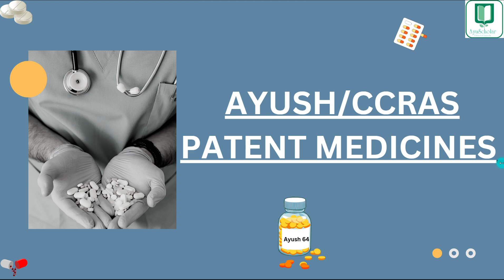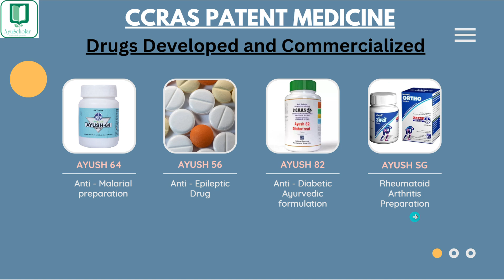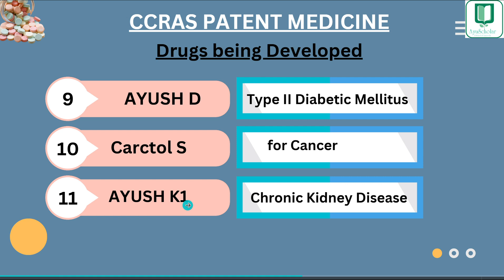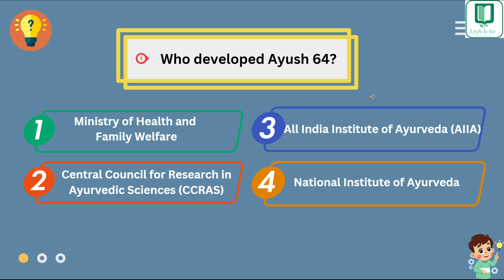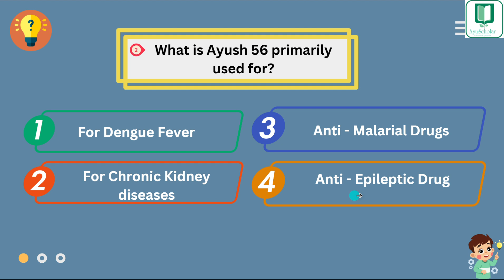AYUSH GK for AIAPGET -2025 | CCRAS Patent Medicines| Important Ayush Gk AIAPGET CRAV Next AMO UPSC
This video provides an overview of various CCRAS Patent medicines, which are important for competitive exams like AIAPGET, UPSC, PSC and more.

Whatsapp at Admission Helpline 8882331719
AyuScholar- E School of Ayurveda is India's first and largest  Edtech platform of Ayurveda. The Gold Standard for new pattern AIAPGET/AMO/UPSC - 🧑‍🏫Live Interactive sessions +  1000+ hours of lecture videos 24X7 for all 22  BAMS subjects, Samhita Wise & Subject Wise (Unlimited access till AIAPGET) 🙋‍♂️ Real AIAPGET Mode QBank with 40,000+ new pattern MCQs.
🎯Orientation Lecture-Discussion Session - Modified strategies for efficient learning 📚📖Study Material enriched with Mnemonics and practice Q. Our team is supporting and guiding more than 1 million minds through YouTube and our app